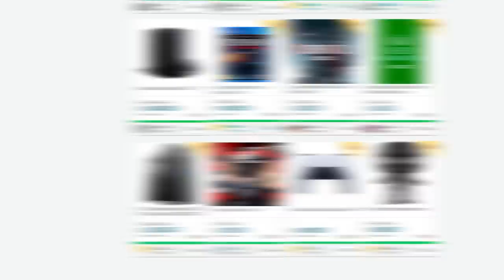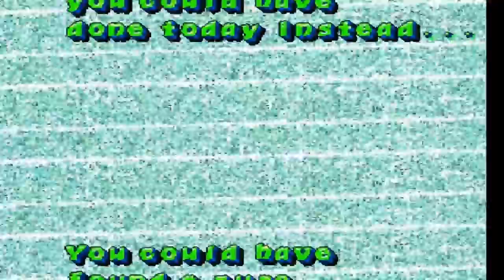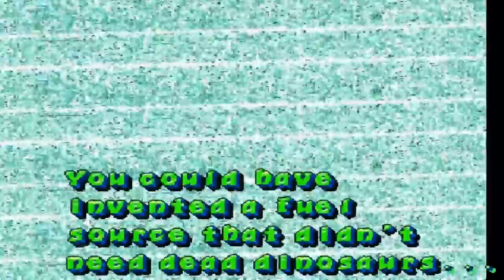Jogos que TR0LLAM quem completou 100%!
➤ PSN: hadessama94